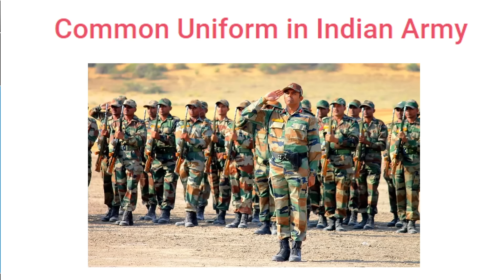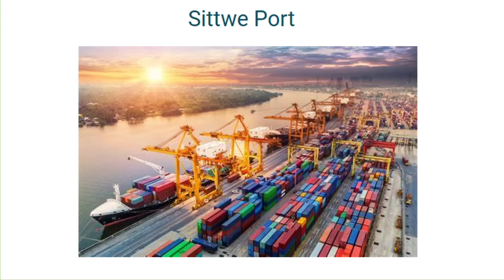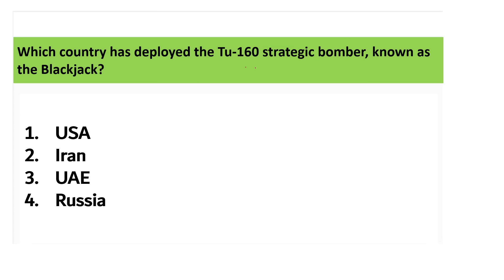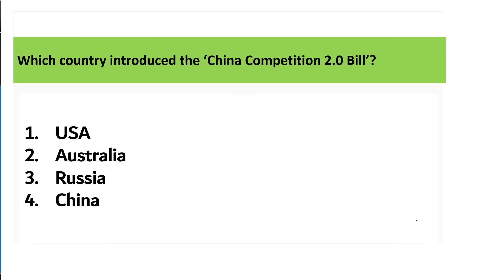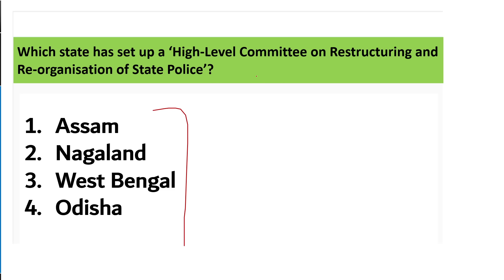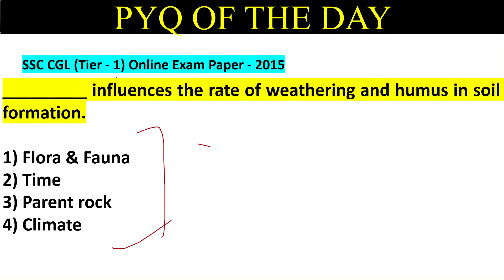11 May 2023 | Daily Current Affairs MCQs by Aman Sir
In this video lecture, Aman Sir brings you "11 May - Daily Current Affairs MCQs".